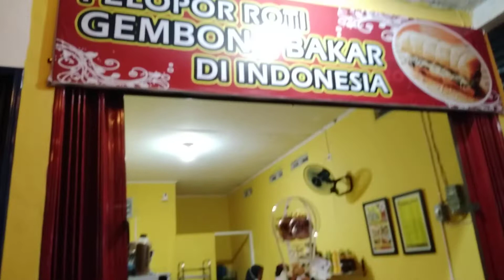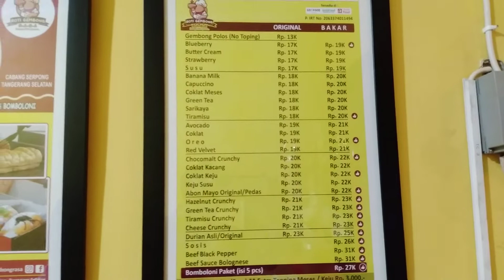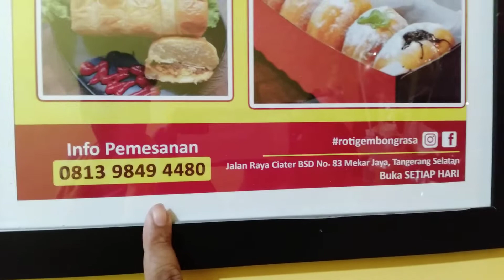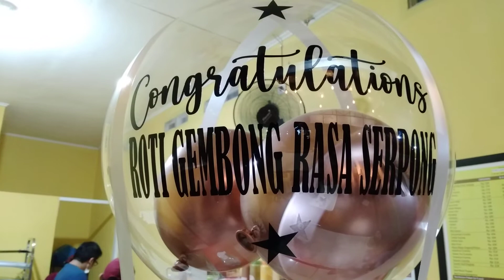Bergerak Dengan Tulus, Edisi ROTI GEMBONG RASA SERPONG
PELOPOR ROTI GEMBONG BAKAR DI INDONESIA